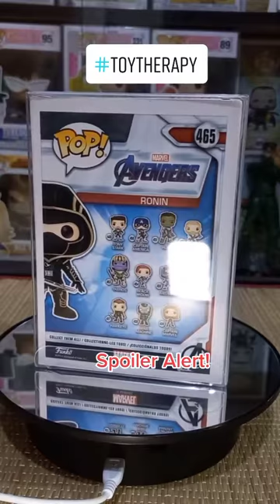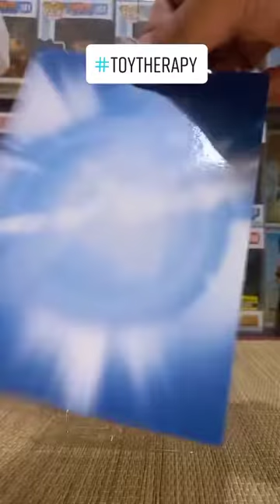Unboxing | Ronin | Funko Pop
Have you watched Hawkeye yet? Kelan kaya ung Budapest ipapalabas?